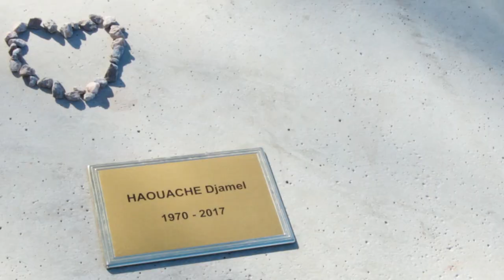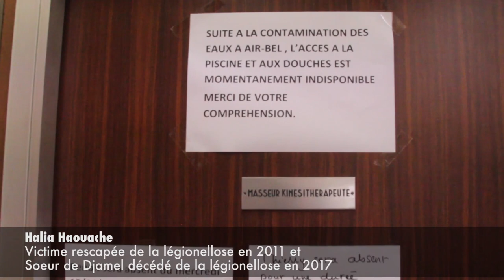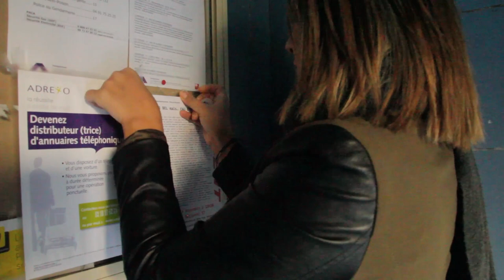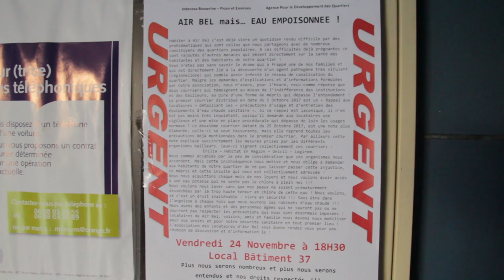Air Bel épidémie de légionellose (2017)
Depuis 2011 des cas de légionellose de succèdent dans la cite Air Bel sur le onzième arrondissement de Marseille. Les bailleurs sociaux et les pouvoirs publiques se renvoient la balle et aucun n engage les travaux sur les canalisations d eau contaminées. Les habitants mobilises depuis 2011 s organisent a nouveau  juridiquement pour solutionner au plus vite la situation, et espèrent mandater un député afin de faire remonter l affaire sur le bureau du Ministère de la Santé.